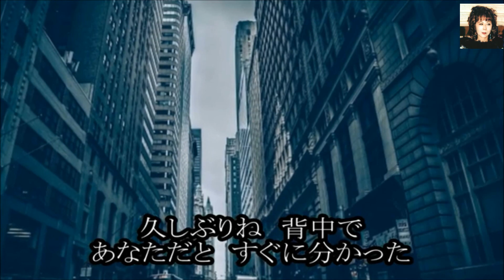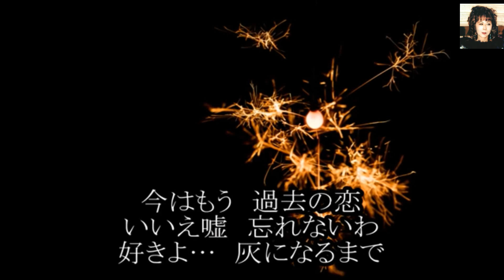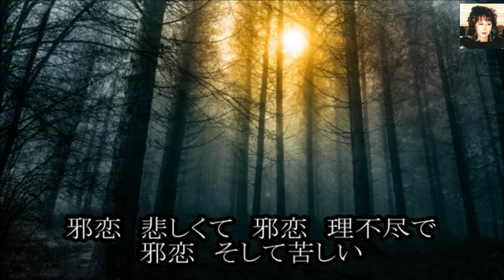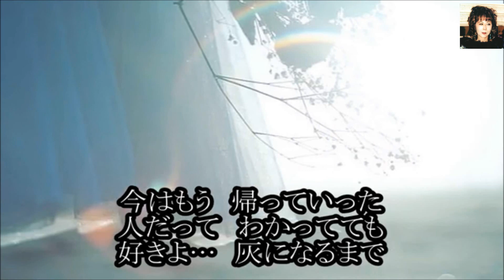「新曲」邪恋／山本和恵：カバー後藤ケイ♪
3月3日発売　「邪恋」　山本和恵さんの新曲です
カラオケ動画はtomogara2様よりお借りしました。有難うございました
作詞　朝比奈京仔　作曲　井上慎之介